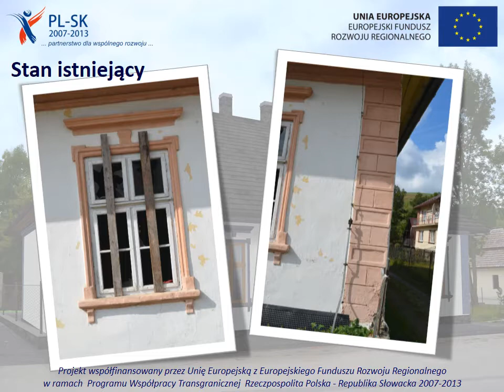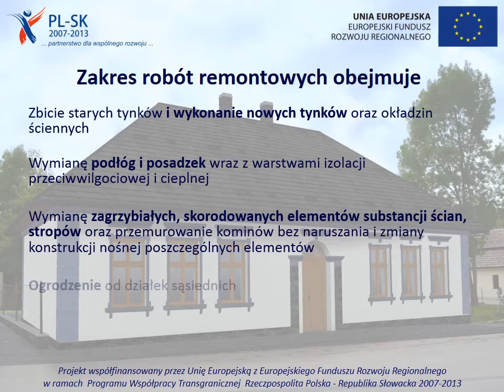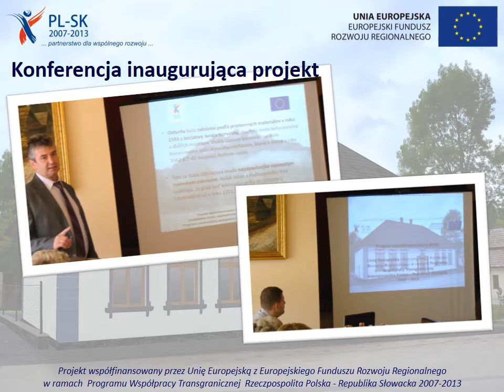Wspólny Spiski Obszar Turystyczny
Prezentacja promująca inaugurację projektu pn.: "Wspólny Spiski Obszar Turystyczny", którego celem na terenie Gminy Łapsze Niżne będzie remont budynku starej szkoły w Kacwinie